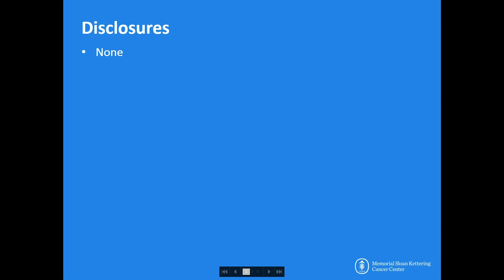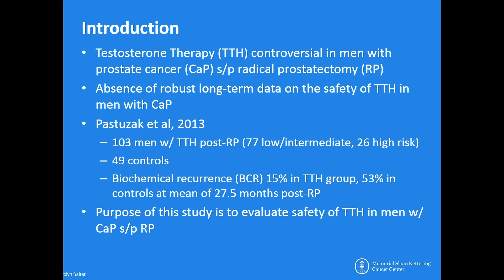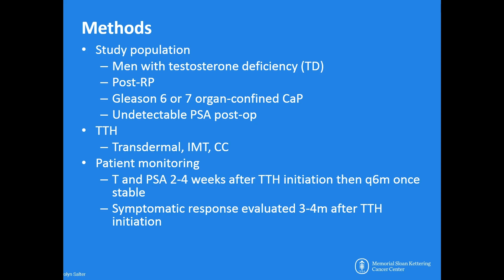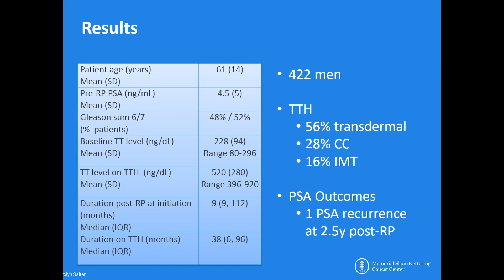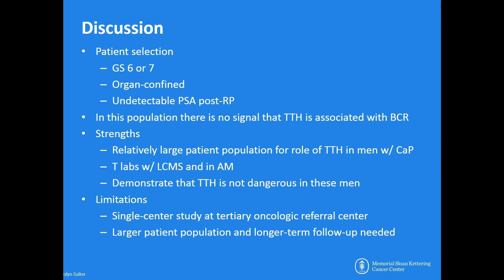Testosterone Therapy in Men with Organ-Confined Gleason 6-7 PCa After Radical Prostatectomy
Carolyn A. Salter, MD, a fellow in male sexual and reproductive medicine at Memorial Sloan Kettering Cancer Center, discusses a retrospective data study she and her team conducted on the effects of testosterone therapy in post-prostatectomy men. She first notes the history of testosterone therapy in men with prostate cancer, observing that the results of older studies resulted in the withholding of testosterone from men with prostate cancer. Dr. Salter then details her study, which examined testosterone-deficient men with organ-confined Gleason 6-7 prostate cancer who had undergone radical prostatectomy and had an undetectable PSA level. The men were monitored 2-4 weeks after testosterone therapy initiation, as well as 3-4 months later to check for improvement. They were then followed-up through 38 months, with the study finding that there was no significant risk of biochemical recurrence in these men.